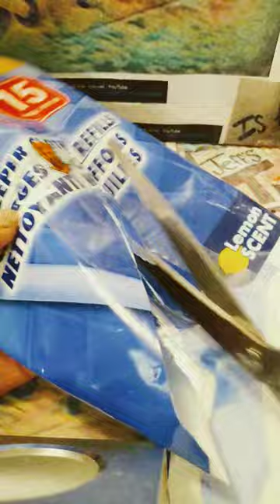cutting a wet sweeper cloth package